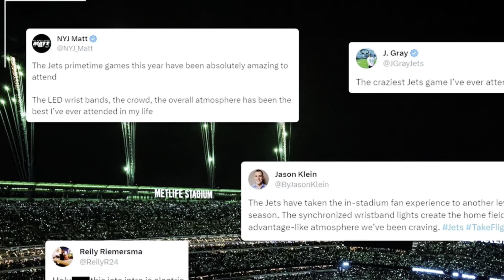🔥INCREDIBLE NEWS JUST IN! JETS HAVE NEW CARDS UP THEIR SLEEVES! NEW YORK JETS NEWS!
_*🛫NEW YORK JETS NEWS!🆕*_

_*GREAT REVELATION IN THE JETS: NEW ADDITIONS AND FAREWELLS IN THE SQUAD!*_

*Summary*
Jets fans, hold on! Urgent news has just arrived, revealing exciting changes in our squad. Promising new players are joining the Jets, bringing formidable skills, while some veterans are saying goodbye. In this special episode of Jets News, we dive into the surprises our team is preparing for the upcoming season. 🏈✨